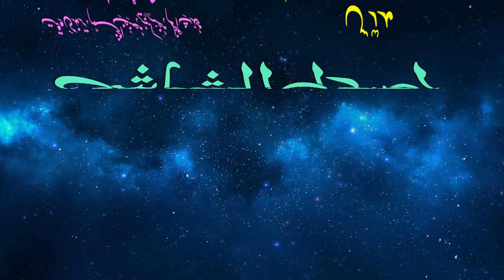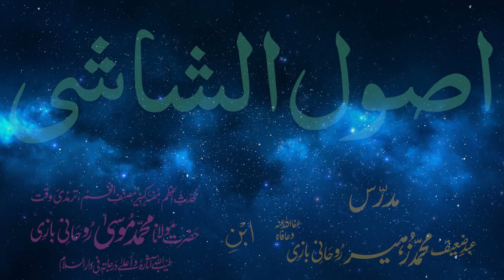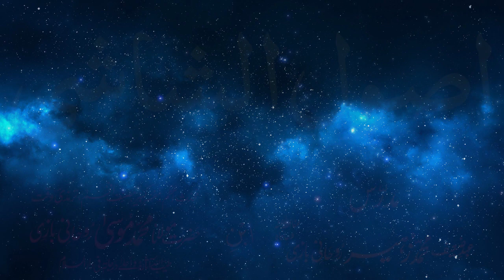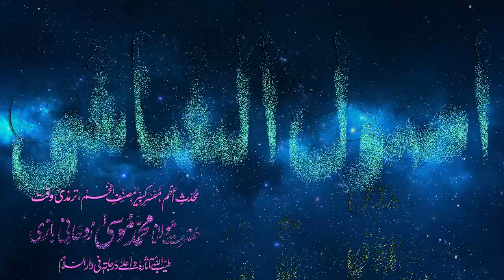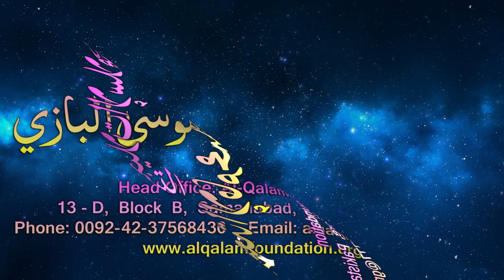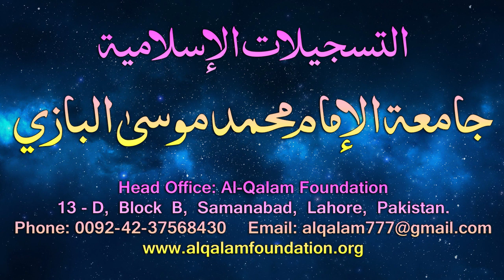Usul-e-Shashi Dars - 119 - page - 102 - by Maulana Muhammad Zuhair Albazi - 23/07/2006